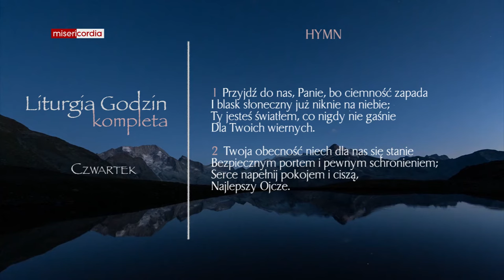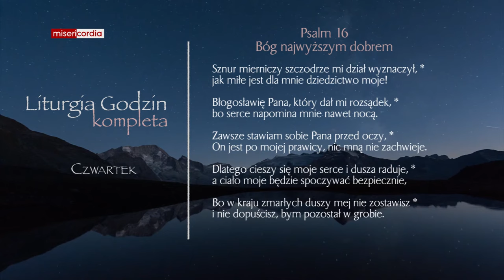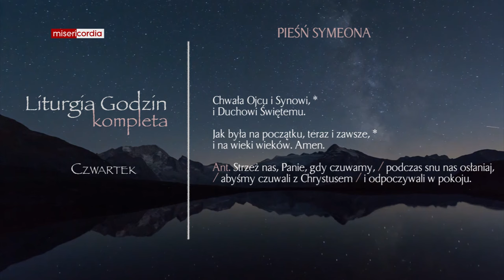Liturgia Godzin | Kompleta | Czwartek